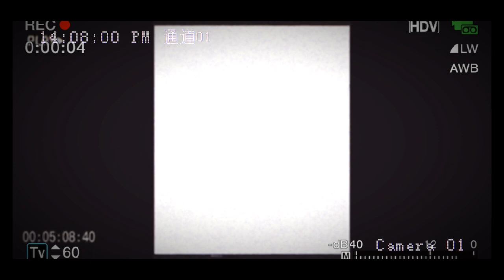Factor by Allan Banford's Drum And Bass On Evolved Records - EV057AB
Title: Factor
Genre: Drum and Bass
Artist: Allan Banford
Reference: EV057AB

  / allanbanford